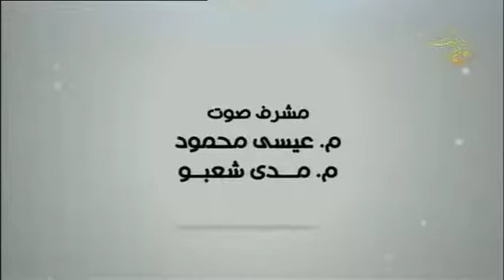قناة أوغاريت: سوسيولوجيا 24.12.2015 المسؤولية المجتمعية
إعداد وتقديم : غدير غفر
الضيف: الاستاذ شادي العمر مدرب في الدعم النفسي وبناء القدرات
للحديث عن المسؤولية المجتمعية
إخراج : وهيب غفر
قناة اوغاريت